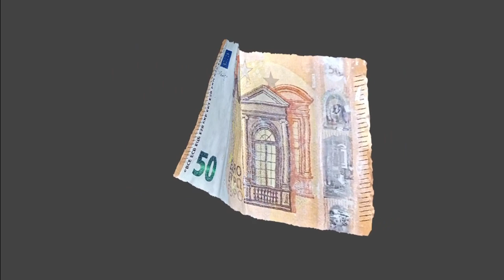Revopoint INSPIRE - 50.eur SPECIMEN - 140x77x0.1